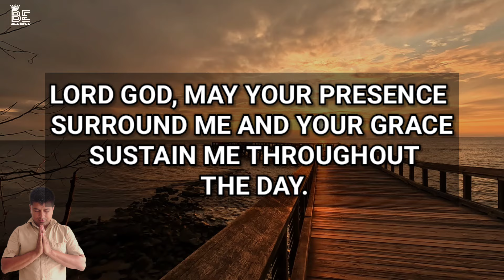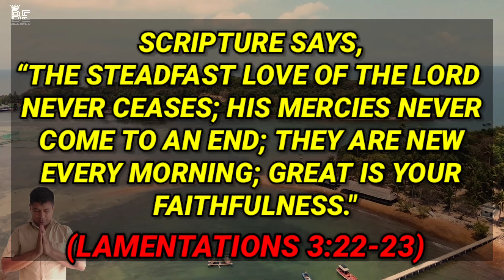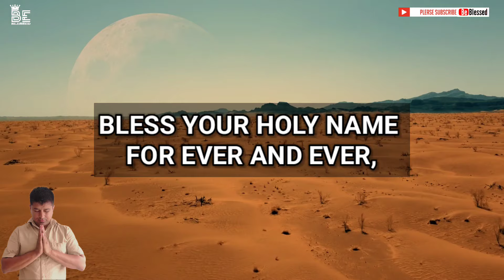Lord God, May Your Presence Surround Me and Your Grace Sustain Me Throughout the Day- Morning Prayer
Be blessed as you meditate on God's word and listen to this inspirational devotional prayer.

morning prayer
morning prayer before you start your day with god
catholic morning prayers for today
prayer to start your day
morning catholic prayers for today
morning prayer for all catholic to pray
morning prayers
morning prayers catholic
3am to 5am prayer
be blessed
prayer for family protection
dr cindy trimm
catholic prayers
opening prayer before class starts
devotional prayer for today
"You will be blessed in the city and blessed in the country. Your basket and your kneading trough will be blessed."

blessed be the God and father of our Lord Jesus Christ who has blessed us with every spiritual blessing in the Heavenly places in Christ be strong and of good courage do not be afraid nor be dismayed for the Lord your God is with you wherever you go as we step into the vibrant month of July let us open our heart Hearts to receive the abundant grace and favor that the Lord has prepared for us this is not merely another page on the calendar but a divinely appointed season for Spiritual renewal miraculous breakthroughs and the manifestation of God's promises in our lives as summer reaches its peak May our faith also rise to new heights filled with fresh hope and joyful expectation Ecclesiastes 3:1 reminds us to everything there is a season a time for every purpose under Heaven surely this July marks a season of divine advancement where God is guiding us into our destiny with extraordinary power and purpose my friends July symbolizes the the Glorious Mysteries of the Rosary in the name of the father and of the son and of the holy spirit amen I believe in God the Father Almighty creator of Heaven and Earth and in Jesus Christ his only son our Lord who was conceived by the Holy Spirit born of the Virgin Mary suffered under Pontius Pilate was crucified died and was buried he descended into hell the third day he rose again from the dead he ascended into heaven and sits at the right hand of God the Father Almighty he shall come again to judge the living and the dead I believe in the Holy Spirit the Holy Catholic Church the communion of saints the Forgiveness of s the resurrection of the body and life Everlasting amen Our Father who art in heaven Hallowed be thy name thy kingdom come thy will be done on Earth as it is in heaven give us this day our daily bread and forg our trespasses as we forgive those who trespass against us lead us not